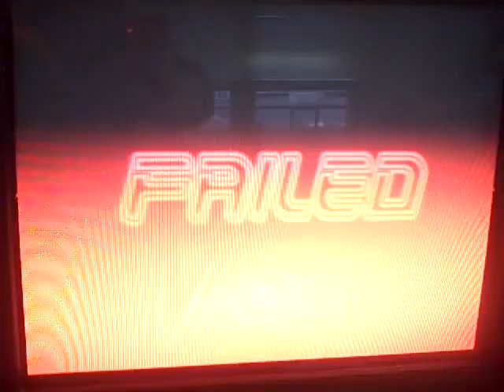Stacey is a rain dancer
Stacey playing ddr